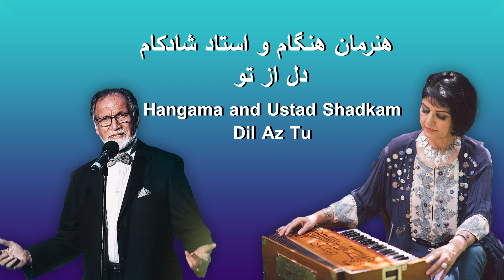Hangama and Shadkam (هنگاما و شادکام) - Dil Az Tu (دل از تو)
Song: Dil Az Tu
Artist: Hangama and Ustad Shadkam
Release Date: 2004